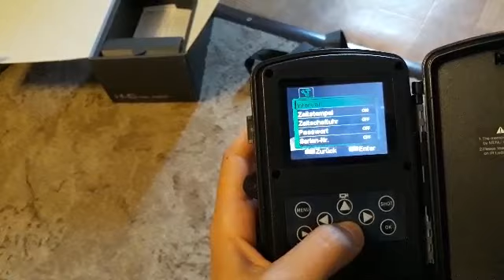Ich zeige euch meine Geisterforscher-Ausrüstung😊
In diesem Video zeige ich euch, was ich alles immer so auf Geisterforschungsmission mitnehme :) Einige von euch haben mich das schon gefragt, und ich dachte mir, ich mache einfach mal ein Video über meine Geisterforscher-Ausrüstung🔎🔦😊

Das Video ist ziemlich ausführlich, weil ich euch wirklich mal alles ganz genau zeigen wollte. -  Über meinen Geisterdetektor gibt es ein extra Video👻

Wenn ihr noch zu irgendwas Fragen habt, schreibt sie einfach in die Kommentare ;)